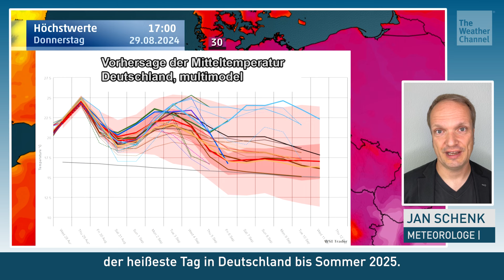Extreme Hitze und Gewitter am Donnerstag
Der Donnerstag wird der heißeste Tag der Woche Werten von bis zu 36 Grad. Es sieht so aus, als ob es in Deutschland der letzte heiße Tag bis zum Sommer 2025 ist. Doch mit der Hitze kommen auch wieder Gewitter.